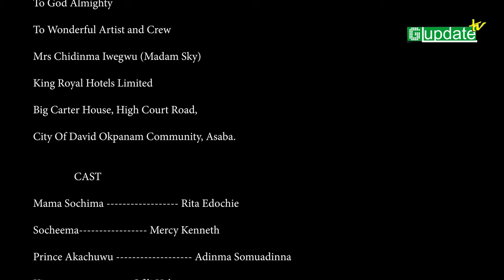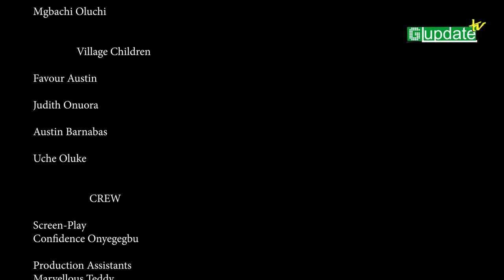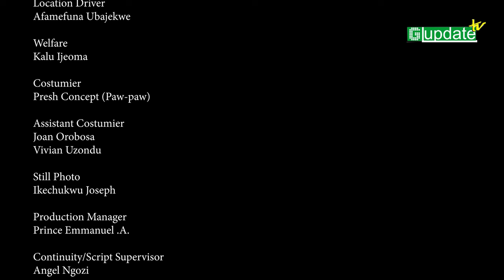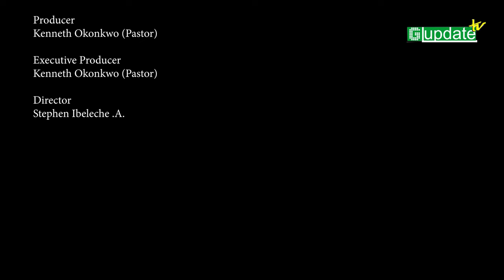PRINCE OF MY HEART SEASON 1- Mercy Kenneth New Movie// 2022 Latest Nigerian Nollywood Movie HD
Sochima, a Blind Poor girl who has been maltreated by her step mother and sister finds love in the eyes of the prince. Her condition led to her being abandoned and disowned by her parents and this led to them hiding her away from the prince . Later the truth was unveiled and she discovers her true identity and lived happily ever after with the Prince.

Blind Poor Orphan that Loves The Prince  - PRINCE OF MY HEART// 2022 Latest Nigerian Nollywood Movie